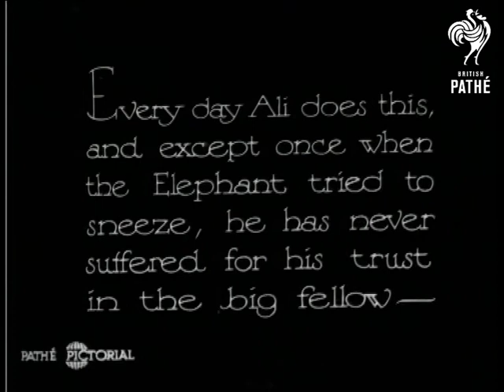Trust! (1931)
We meet a man who trusts an elephant enough to place his head inside the animal's mouth.

M/S of the stunt.  The man lifts up his legs so that he is dangling from the elephant's mouth.  The elephant walks along.  The man is called Ali and has never suffered any ill from this stunt apart from once when the Elephant tried to sneeze.  Closer shot of the man with his head inside the elephant's mouth.  Elephant walks around - this is possibly an outdoor circus or zoo.

 FILM ID:912.04